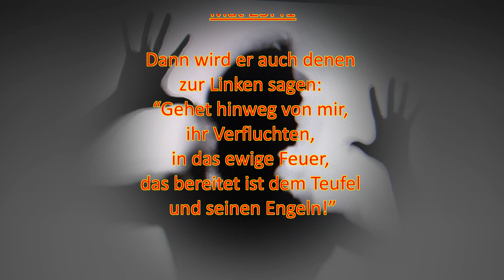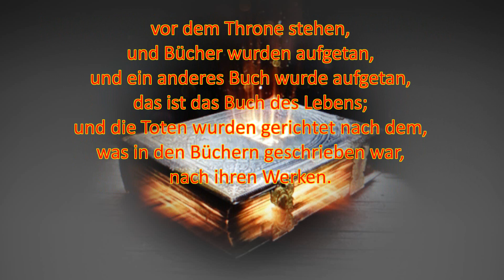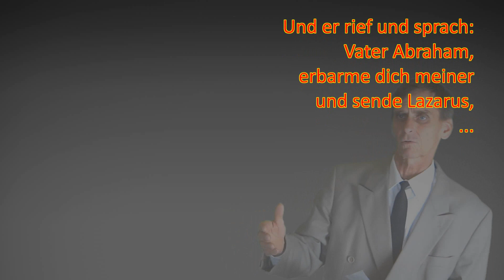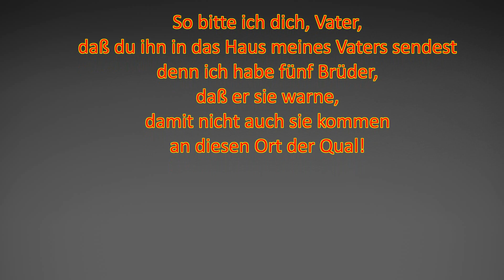Das jüngste Gericht! 2.Teil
Die schreckliche reale Welt der Verlorenen. Wo ihnen der allerliebste Menschenfreund, Jesus Christus, keinerlei Erbarmen mehr zeigt.